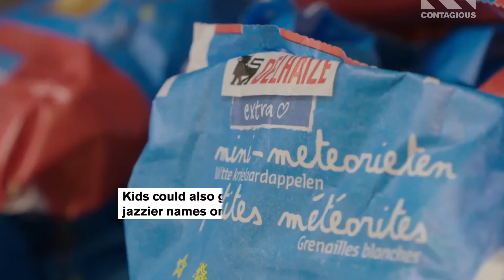Campaign of the Week / Delhaize, The Vegetable Name Change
Gnome trumpets, Dragon teeth and Clown noses are just a few of the names Delhaize and TBWA Belgium came up with as part of The Vegetable Name Change campaign. By encouraging children to think differently about vegetables and use their imagination, the supermarket saw a 150% sales increase in just two weeks.